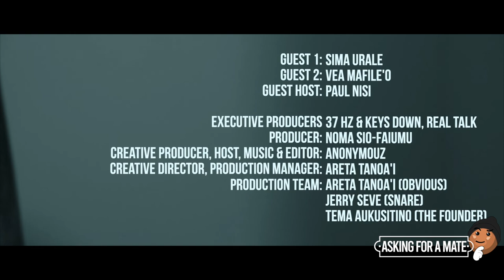ASKING FOR A MATE S1Ep2 - SIMA URALE & VEA MAFILE'O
We back famz! Welcome to our second episode, this time sharing space with some top tier film-making talent!

Please welcome two powerhouse female Pacific Aotearoa film directors to the pallet table, the legendary Sima Urale and Vea Mafileo, joined by our guest host, the amazing Paul Lisi!

If you enjoy this talk as much as we enjoyed bringing it to you, please consider subscribing and ringing the notification bell so that you can stay updated on every exciting release.

"Asking for a Mate" has been created to share informative, inspiring conversations with a variety of special guests over drinks and food.